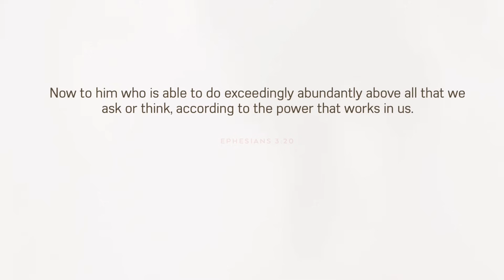November 22, 2023/320 Trucking from Richmond Indiana to Hagerstown Maryland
In this video, I start my day at Richmond Indiana.. at the Loves truckstop, and on my way to the pilot truckstop located in Hagerstown Maryland to swap trailers with another ADL driver.. in the trucking industry. This is called a T-call